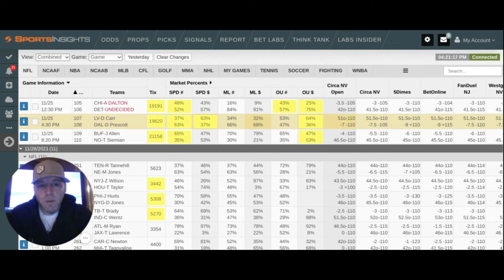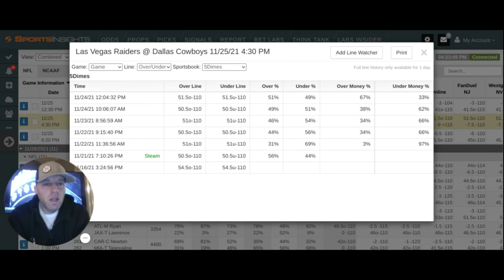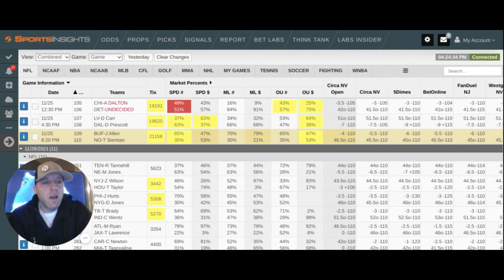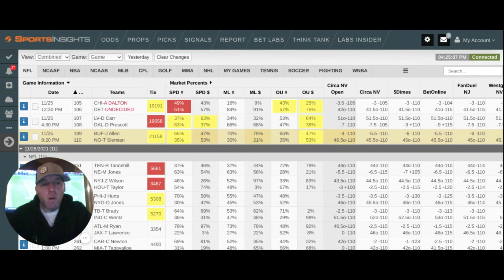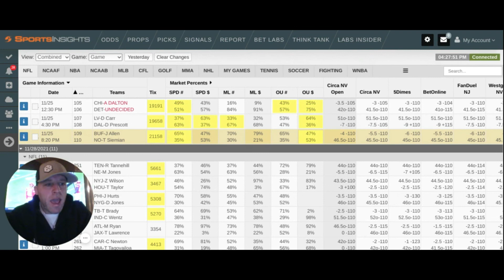NFL Thanksgiving Betting Breakdown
I’ve been involved in sports betting for 20+ yrs & I’m hoping to pass on everything I’ve learned in those 2 decades. I started out as a street bookie in the early 2000’s and quickly rose through the ranks. I’ve worked in almost every job imaginable in the sports betting side. Head of risk management at multiple offshore sportsbooks, then eventually became a sportsbook manager for those sportsbooks. After this, I decided to go to the other side of the counter in sports information & help the beginner sports bettor avoid the snakes of this industry. I’ve developed a ton of relationships in this industry that help me give solid quality information to the regular gambler that has a desire to learn & grow their Gambling IQ.

In this video, we breakdown the NFL Thanksgiving Betting Breakdown

Become a Sharp Bettor Today!